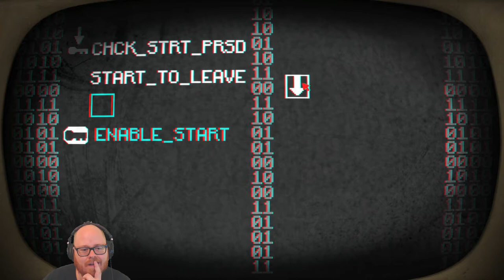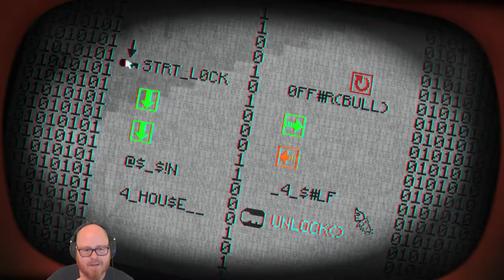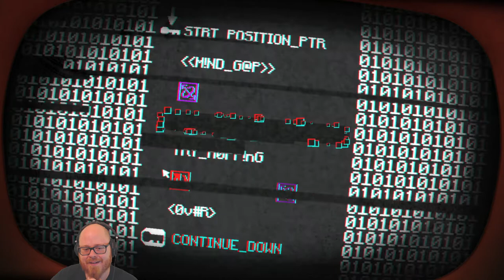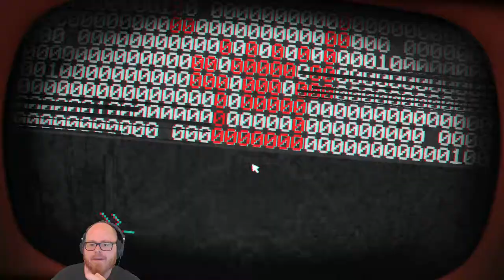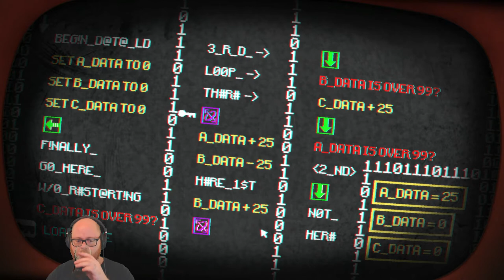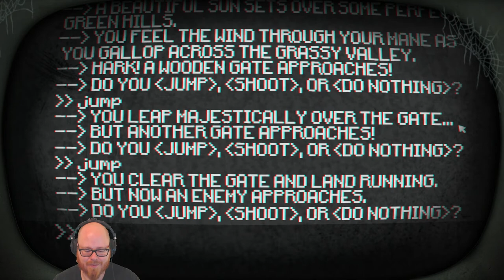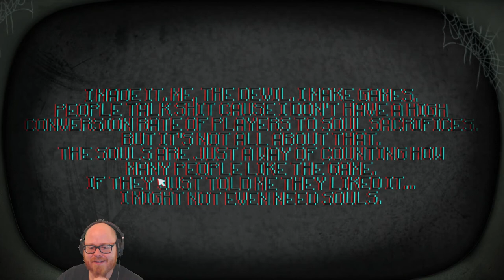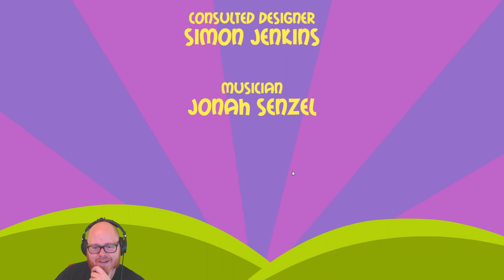Pony Island - Let's play with Bearwolf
Complete first time playthrough of the fantastic game Pony Island. With commentary and reactions.